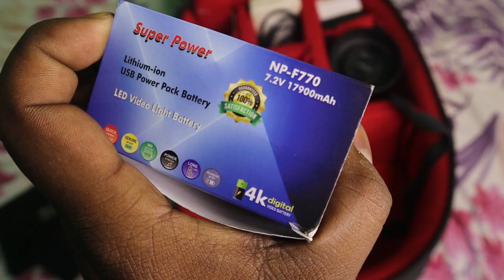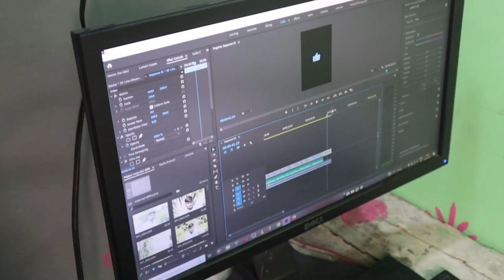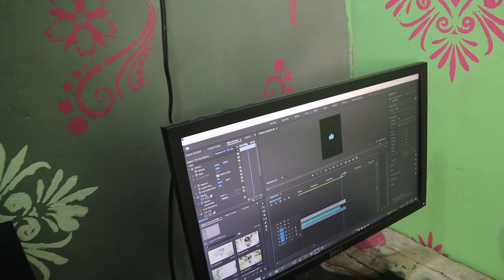Best Vlogging Camera || Vlog and Wedding camera 📸🔥for the beginners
i hope ki video me de gaye information aap ko pasand aayegi to fir video ko share kar Dena taki kisi or ki bhi ye jankari mil sake
Thanks .